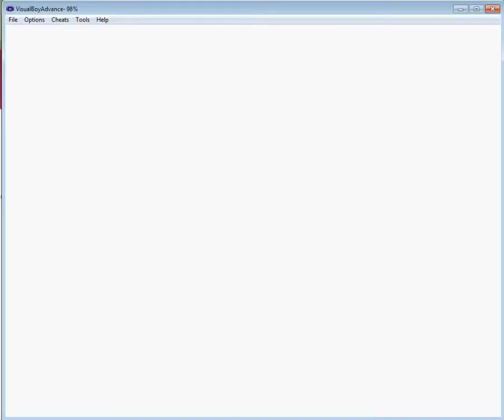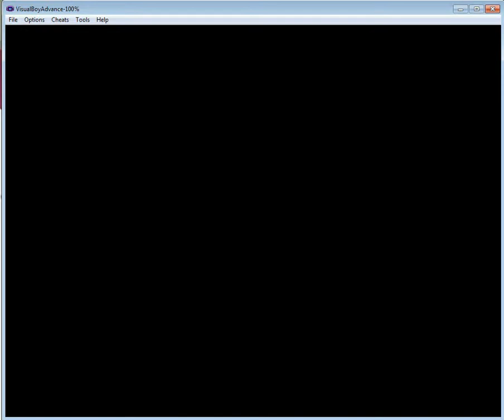Let's Play Wario Ware Inc - Episode 10: Yellow to Red With Jimmy T!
Episode 10 of WarioWare Inc on GBA.

This episode covers: Jimmy T, Remix 2.